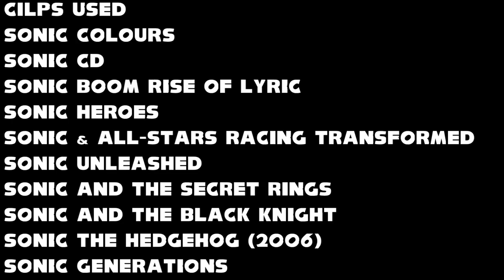AMV - Sonic Boom: A World in Motion (Super Peel Out Edit)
A friend suggested reuploading some videos I've kept from my previous channel, while I don't have many, I did keep some note worthy ones, I'll be uploading more in the coming days. This is one of my favourite AMV's I made back in 2015 using the Sonic Boom song from Sonic CD, but with a more rock kind of remix to it done by DusK.

==CREDITS==
Video edited by Bily Taylor
Music: Sonic Boom: A World in Motion (Super Peel Out Edit) by DusK @ItStartsAtDusK